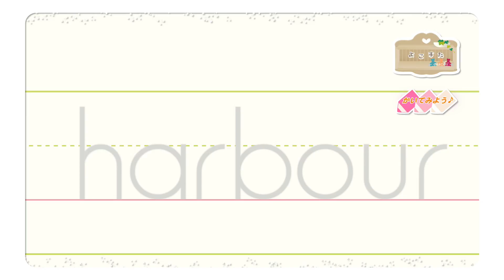harbourのかきかた